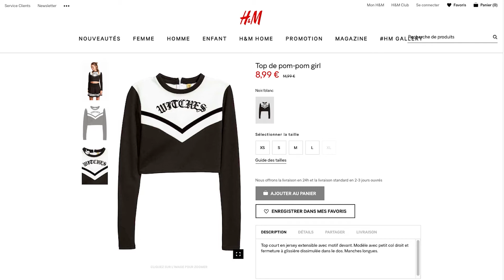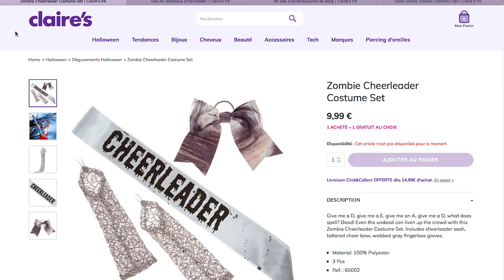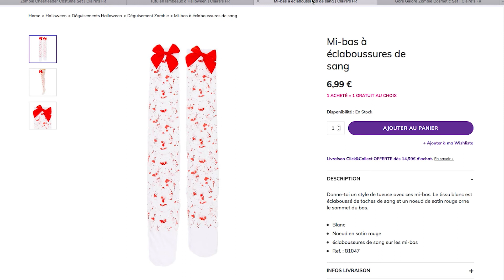HALLOWEEN | IDEES DE COSTUMES POM POM GIRL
Mes idées de costumes de Pom Pom Girl pour Halloween ! Toi aussi tu veux apprendre la danse pompom ? Alors inscris toi à mon PROCHAIN STAGE ou à mon ECOLE POMPOM EN LIGNE en cliquant

POM'KISS !